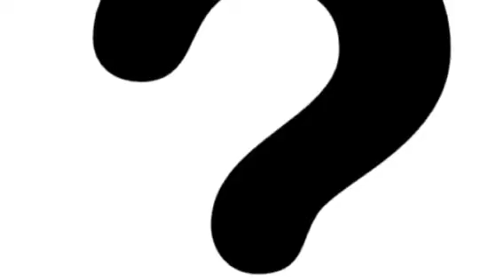80 subscriber specials announcement